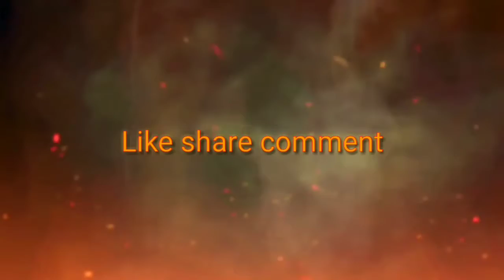#11 Truck Simulator PRO Europe ios/ Android HD Gameplay